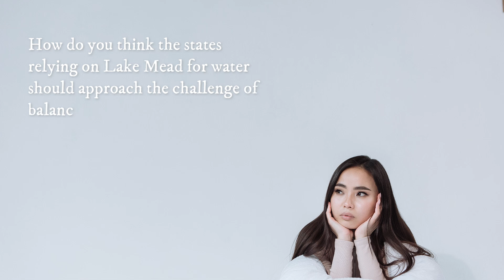Uncovering The Mystery: Why Lake Mead's Water Levels Are Rising Again! | Revel Discovery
Uncovering The Mystery: Why Lake Mead's Water Levels Are Rising Again!

Discover the surprising rise in Lake Mead's water levels and what it means for the future. Join Revel Technology in exploring environmental change, water supply, and the mysteries surrounding one of the largest reservoirs in the United States.

Lake Mead, one of the largest man-made reservoirs in the United States, has long been a critical water source for millions of people.

The water crisis and the decline in Lake Mead's water levels have been well-documented, but recent developments have taken a surprising turn. The water levels in the reservoir are now rising rapidly, and experts are raising concerns about the implications for the future of Lake Mead and its dependent population.

Lake Mead is on the Colorado River and serves as a vital water supply for over 40 million people across seven states: Arizona, California, Colorado, Nevada, New Mexico, Utah, and Wyoming.

The reservoir, created by the Hoover Dam, primarily receives its water from Lake Powell and the snow melt of the Rocky Mountains that flows into the Colorado River. Lake Powell, located between Utah and Arizona, was formed due to the overflow from the Glen Canyon Dam. This dam not only provides a significant water supply and electricity for the Southwest United States and parts of Mexico but also supports urban areas and irrigation efforts.

Like Lake Mead, Lake Powell experienced a decline in water levels due to high water consumption in 2022, leading to record-low levels in both reservoirs. However, in the months following this critical low point, Lake Mead's water level has shown signs of recovery.

Video Title:   Uncovering The Mystery: Why Lake Mead's Water Levels Are Rising Again! | Revel Discovery

This video is about Uncovering The Mystery: Why Lake Mead's Water Levels Are Rising Again. But It also covers the following topics:

Lake Mead Rising
Water Levels In Lake Mead
United States Reservoirs